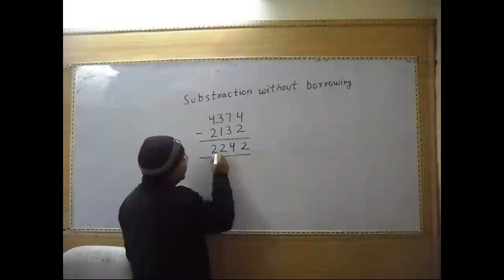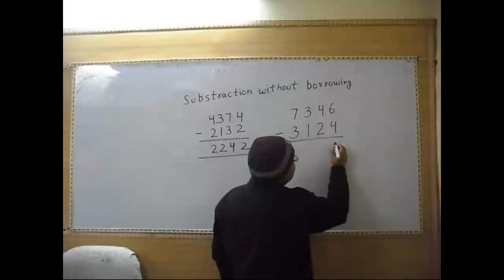Subtraction Without Borrowing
Vikram Kumar will teach you the subtraction without borrowing.